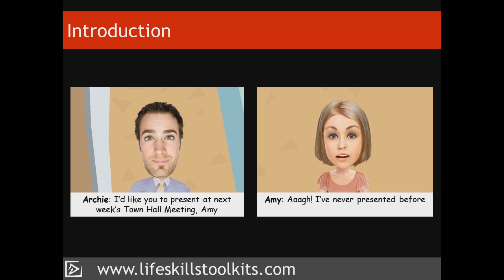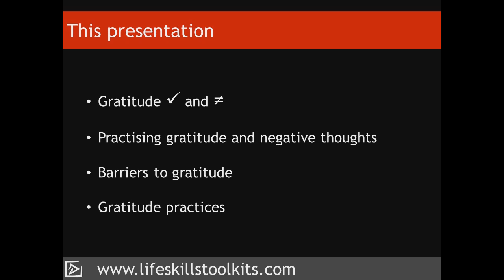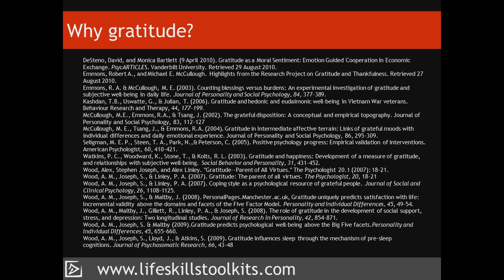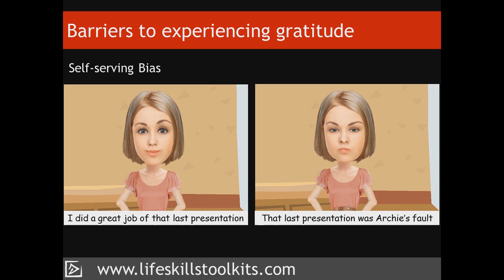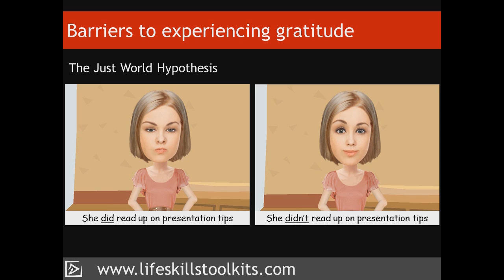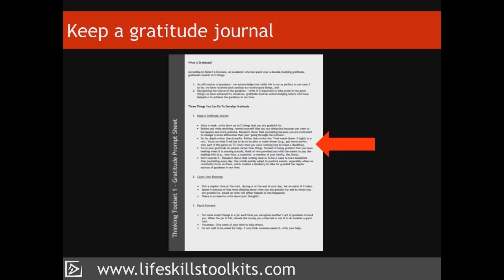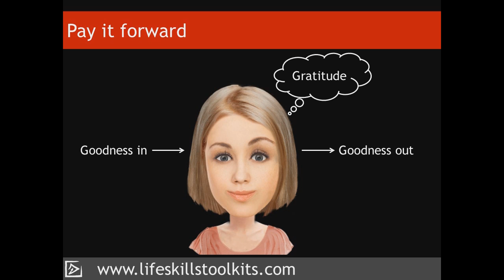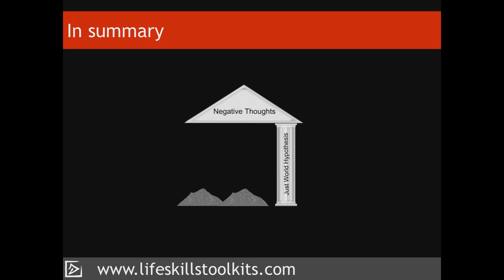Confidence Toolkit: Thinking Toolset 1 - Gratitude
This Toolset involves learning how to practice gratitude in order to develop a more positive outlook on your current situation.